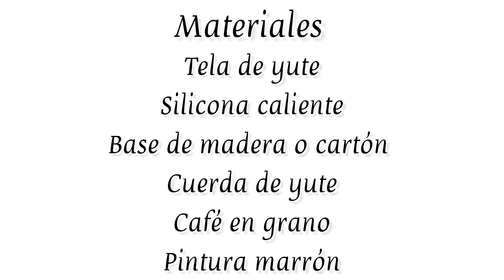Decoración para cocina☕🤎area del café